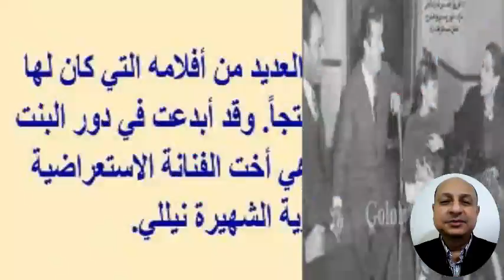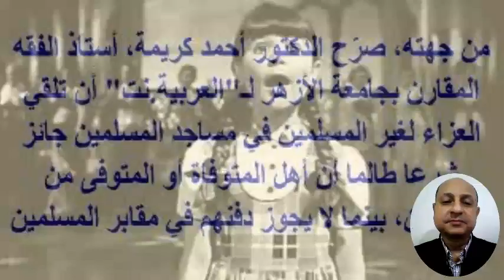بذكرى ر حيلها اليوم فيروز وزوجها الفنان وعز ائها بمسجد رغم أنها مـ سيـ حـ ية وأزواج شقيقتها نيللى